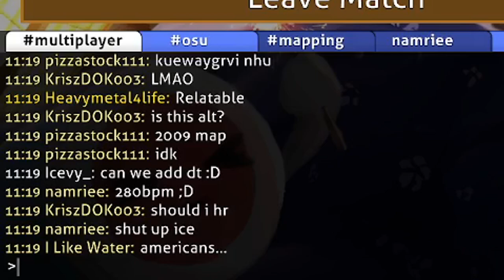yveci stream highlights #1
Just a lil something i wiped up at midnight cuz i was bored, ignore my shit editing 😭